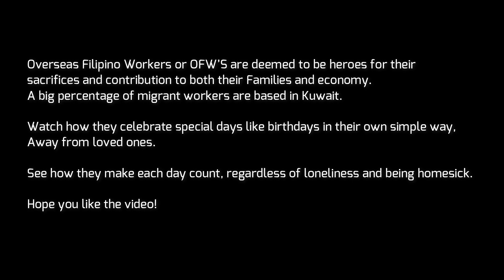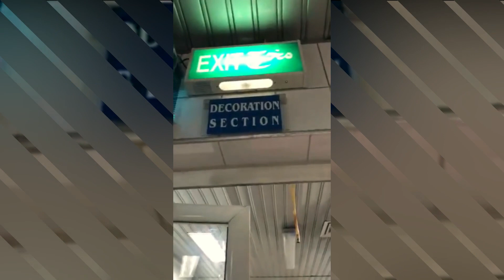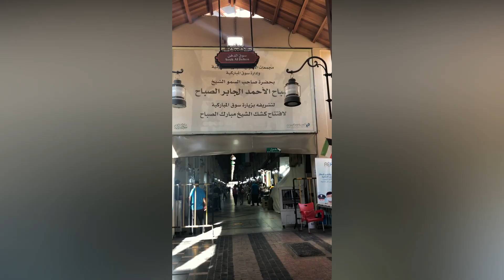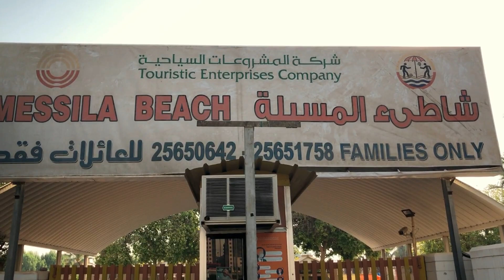How We Celebrate Life in Kuwait!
Overseas Filipino Workers or OFW’S are deemed to be heroes for their
sacrifices and contribution to both their Families and economy.

A big percentage of migrant workers are based in Kuwait.

Watch how they celebrate special days like birthdays in their own simple way,
Away from loved ones.

See how they make each day count, regardless of loneliness and being homesick.